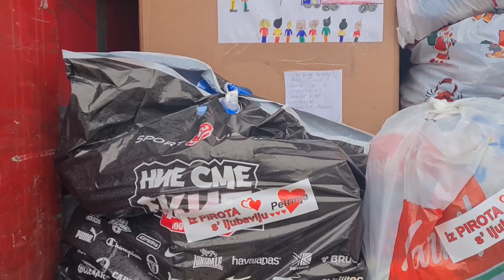Danijela Petrović - Humanitarna akcija za Petrinju "Iz Pirota s ljubavlju" 10.01.2021.